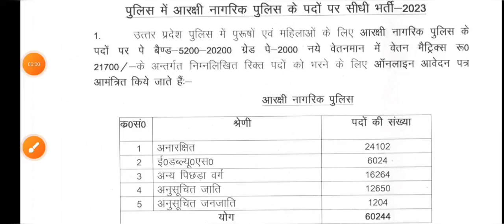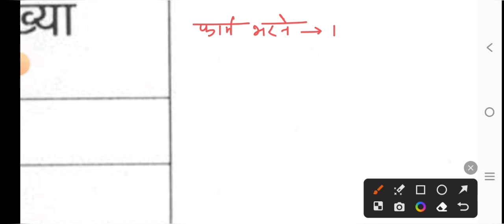UP Police Constable New Vacancy 2024- Gen, OBC, SC, ST में Age क्या रहेगी?🔥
UP Police Constable Latest Update.